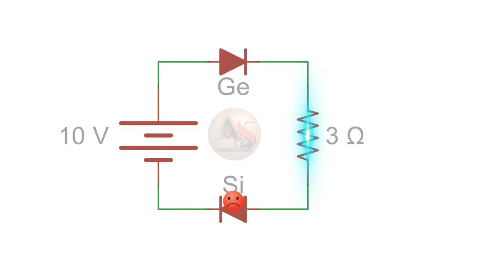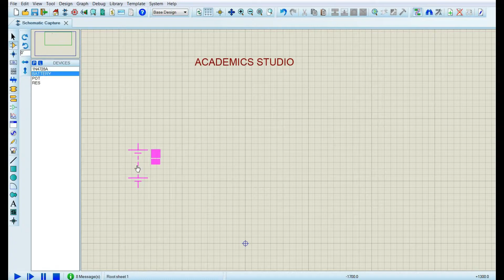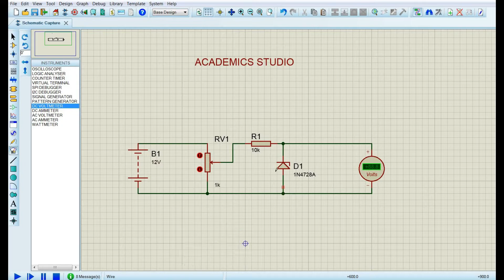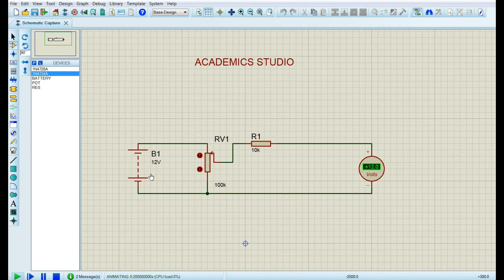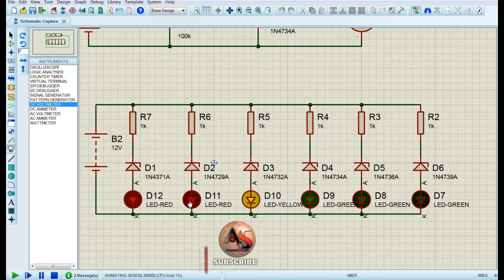What is Zener Diode | How it Works as a Voltage Regulator | Practical Applications Hindi/Urdu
Today we are going to show you how a zener diode acts as a voltage Regulator. What is Voltage Regulator? Voltage Regulator gives you constant Voltages like when 12 Voltage is given to 5V Voltage Regulator device. 12 Volts will be converted to 5 Volts. Similarly is the case with Zener Diodes But there is a slight difference that is completely explained in a video.